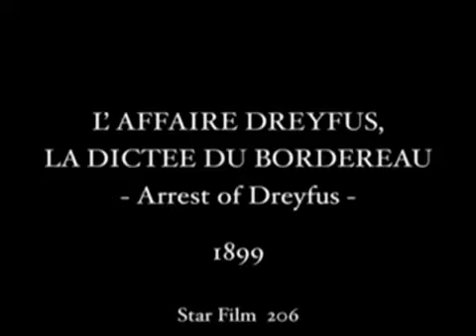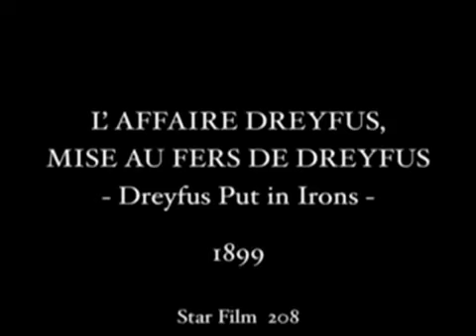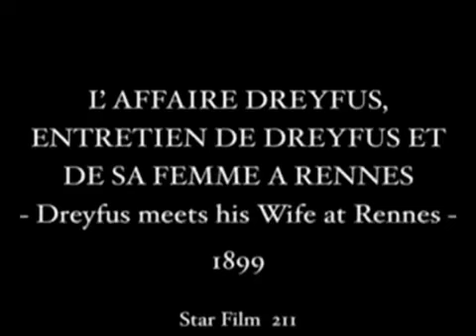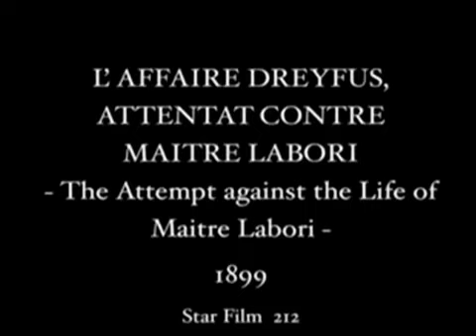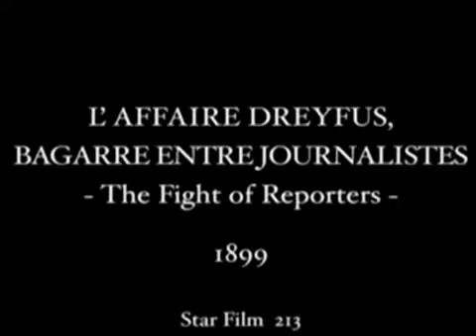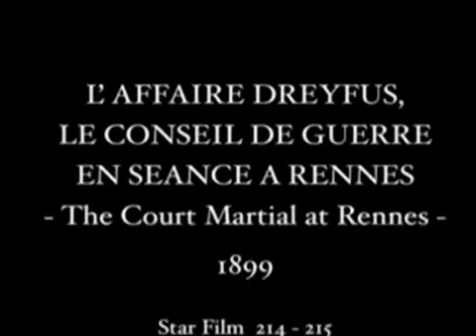The Dreyfus Affair (Sometime In September 1899)